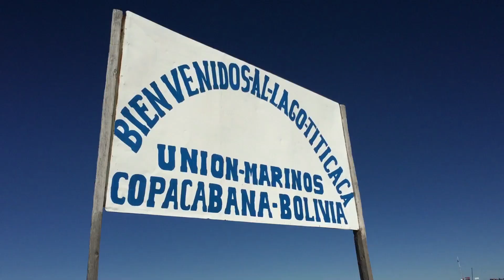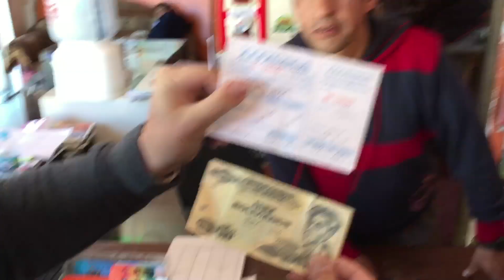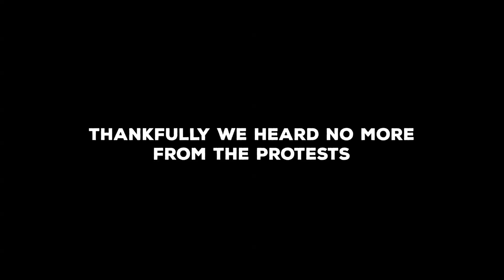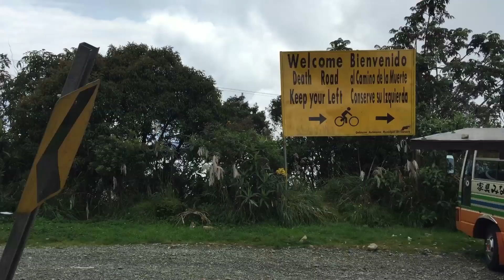Adventures on Bolivia's Death Road and Salt Flats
Here are the details of this adventure

Then we got a Titticaca coach to La Pas which was the crazy dangerous ride though the strikes

We staying in Wild Rover hostel which is a party hostel but clean with hot showers.

We booked the death road though Gravity, and had Steven as a guide.  The whole experience was excellent.

Salt flats tour with Blue Line though who messed us about and charged us more than other people and who I would find it hard to recommend.